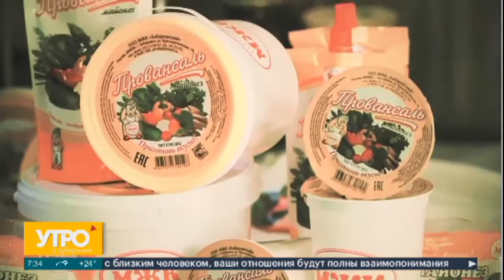Быстрый рецепт. Паста с креветками. Утро с Губернией. 19/07/2021. GuberniaTV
Учимся быстрому и аппетитному рецепту на завтрак - как готовить пасту с креветками.